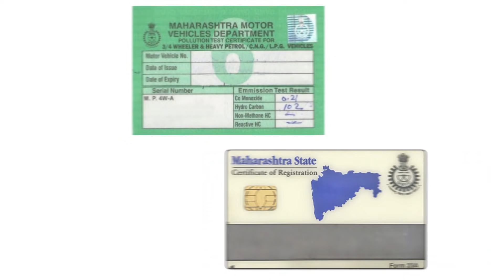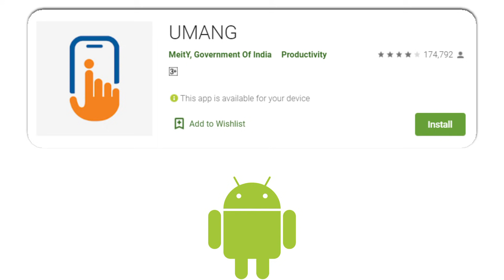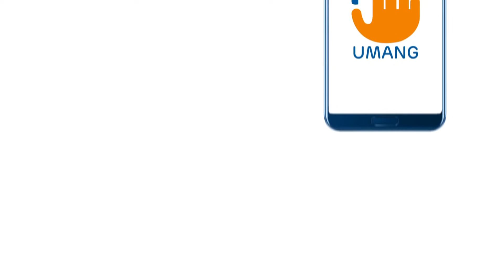मोबाईल धारकांनो हे सरकारी मोबाईल APP… विविध सरकारी योजना आणि सेवा-सुविधांचा लाभ. | umang Mobile.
नमस्कार, मित्रांनो टिप्स इन मराठी ( tips in Marathi ) यूट्यूब चैनल मध्ये आपले स्वागत आहे. मित्रांनो आज या व्हिडिओ मध्ये मोबाईल धारकांनो  हे सरकारी मोबाईल APP… विविध सरकारी योजना आणि सेवा - सुविधांचा लाभ. | umang Mobile app. बद्दल महत्वाची माहीती देणार आहोत तरीही मित्रांनो हा व्हिडियो शेवट पर्यंत पहा.

धन्यवाद...